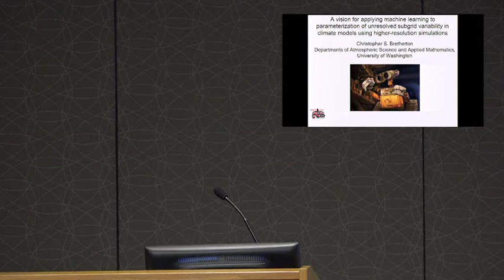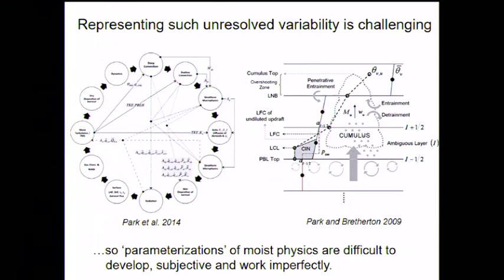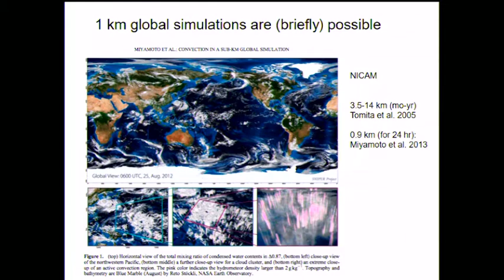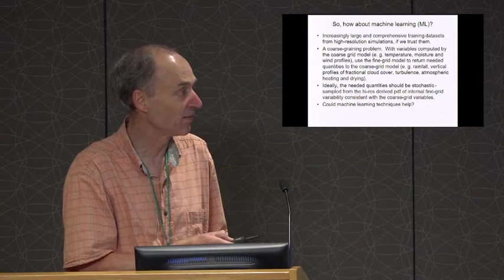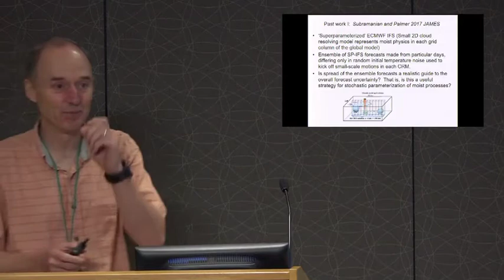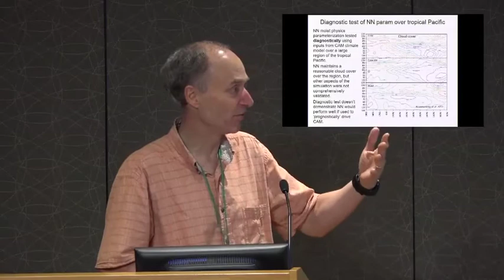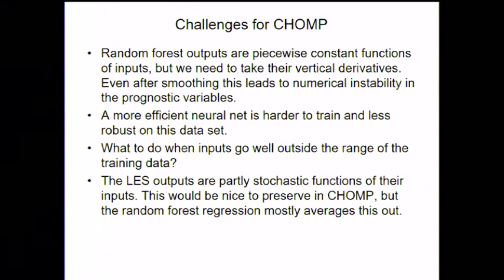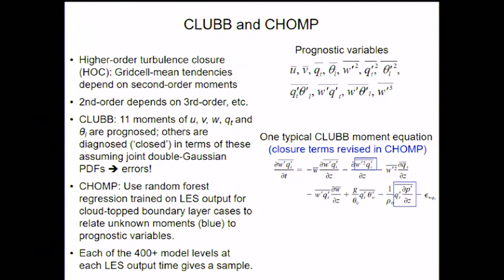24 Aug 2017, Chris Bretherton, CLIM Opening Workshop: “Developing Stochastic Parameterizations o...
Climate model parameterizations of cumulus convection and other clouds that form due to small-scale turbulent eddies are a leading source of uncertainty in predicting the sensitivity of global warming to greenhouse gas increases. Even though we can write down equations governing the physics of cloud formation and fluid motion, these cloud-forming eddies are not resolved by the grid of a climate model, so the subgrid covariability of cloud processes and turbulence must be parameterized. Many approaches are used, all involving numerous subjective assumptions. Even when optimized to match present-day climate, these approaches produce a broad range of predictions about how clouds will change in a future climate. High resolution models which explicitly simulate the clouds and turbulence on a very fine computational grid more realistically simulate cloud formation compared to observations. But it has proved challenging to translate this skill into better climate model parameterizations. We will present one naturally stochastic approach for this using a computationally expensive approach called ‘superparameterization’ and then we will lay out a vision for how machine learning could be used to do this translation, which amounts to a form of stochastic coarsegraining. Developing the statistical and computational methods to realize this vision is a good challenge for this SAMSI year.